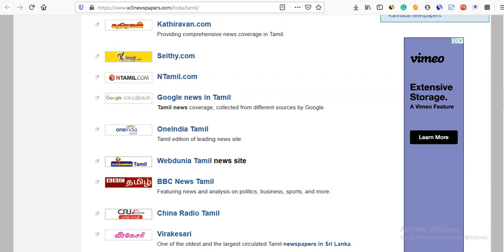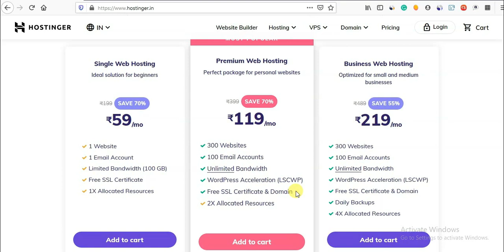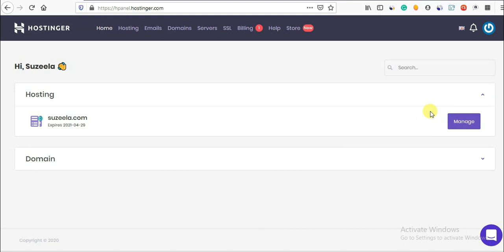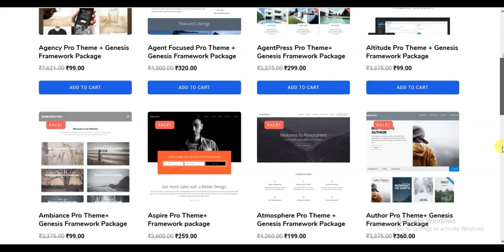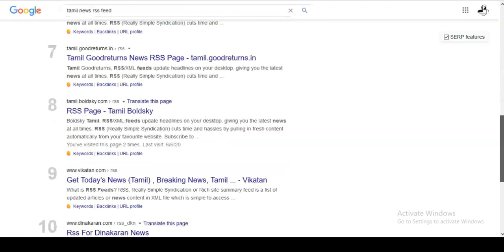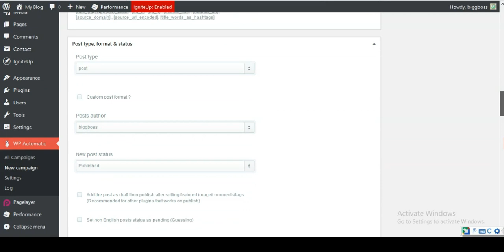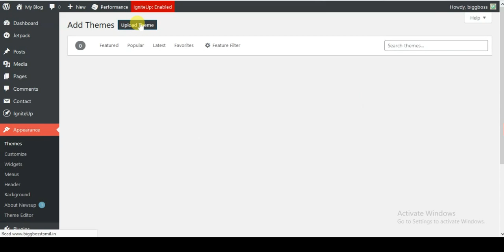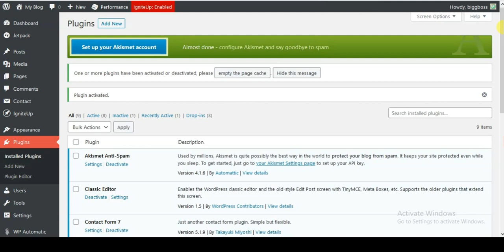How to make News aggregator website | Tamil - Earn money | Best Copy Paste work - Work from home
Best Copy Paste work - Work from home - How to make News aggregator website/Blog | Tamil - Earn money | WordPress Tutorials

Buy discounted WP Automatic Plugin:-

represent that the website(s) mentioned in this video are free from
errors. You expressly agree not to rely upon any information contained

 if you click on one of the product links, I’ll receive a small
commission. I won't put anything here that I haven't verified and/or
personally used myself.

No Earnings Projections, Promises Or Representations. Any earnings or
income statements, or any earnings or income examples, are only
estimates of what we think you could earn. There is no assurance you
will do as well as stated in any examples. If you rely upon any figures
provided, you must accept the entire risk of not doing as well as the
information provided. This applies whether the earnings or income
examples are monetary in nature or pertain to advertising credits which
may be earned (whether such credits are convertible to cash or not)